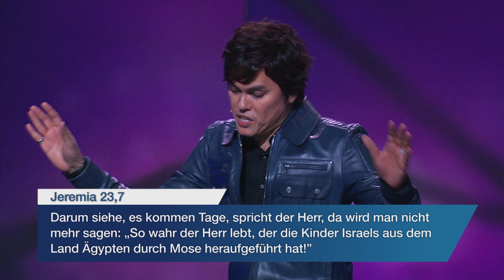Sehen lernen, was Gott sieht – Joseph Prince I New Creation TV Deutsch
Gott hat dir als Christ neues Leben geschenkt. Daher sieht er dich nicht länger als einen Sünder, sondern als einen vollkommenen Menschen. In dieser Predigt zeigt dir Joseph Prince, wie du dich selbst so sehen kannst, wie Gott dich sieht. Lerne mithilfe der Bibel, warum Gott trotz deiner Fehler keine Sünde und keinen Fehler an dir sieht. Denn Jesus hat am Kreuz all deine Sünden und Fehler auf sich genommen. Entdecke außerdem, was die Bibel über die Endzeit sagt.

Wenn du daran glaubst, dass Jesus deine Gerechtigkeit ist, brauchst du keine Angst mehr zu haben. Du bist makellos!